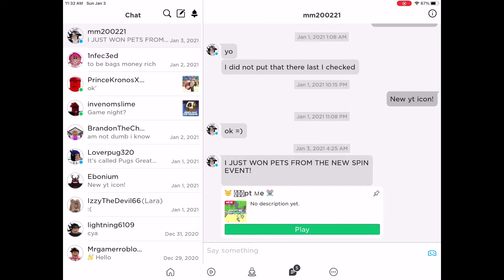Exposing the SMARTEST Adopt Me Scam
Hello my poxes and pixes! What another amazing video, huh?
Today i expose the BEST and SMARTEST adopt me scam. It was INSANE...